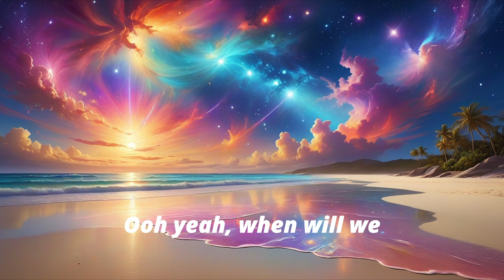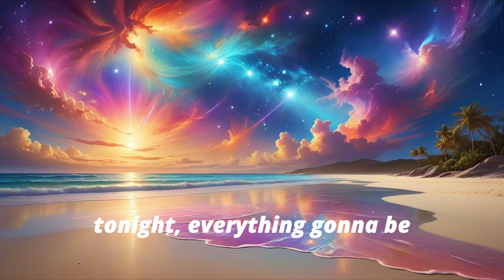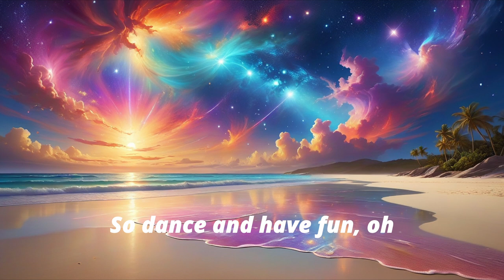DJ LAI-CHI - Be the light